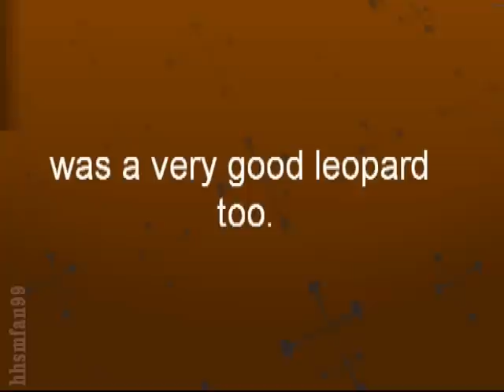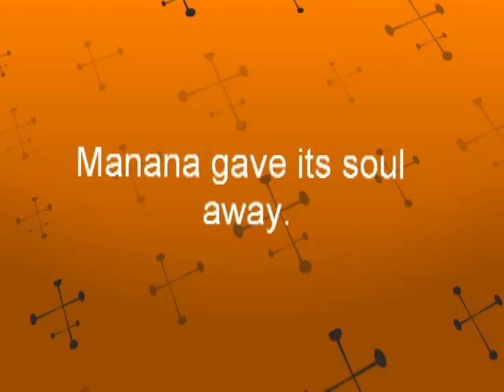The leopard queen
Manana was discovered by J.V&amp; a great relationship was built between them.

(so sorry for the gramatical mistakes!)